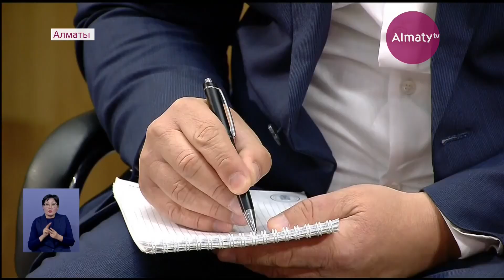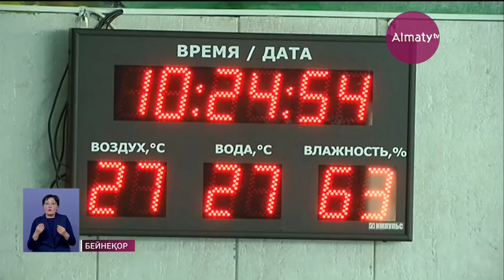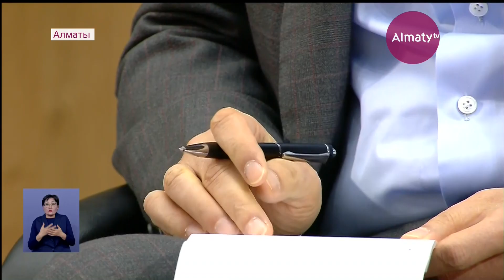Бақытжан Сағынтаев Алатау ауданы тұрғындарымен екінші мәрте кездесті (22.11.19)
Алматы әкімі Бақытжан Сағынтаев үш айдан кейін Алатау ауданының тұрғындарымен қайта кездесті. Жүздеген тұрғын қала басшысына толғандырған түйткілдерін жеткізу үшін Алатау дәстүрлі театрына жиналды. Бақытжан Сағынтаев жиынды "Алматы-2050" стратегиясын таныстырудан бастады, деп хабарлайды Almaty.tv тілшісі.

Әкім бұл бағдарламаның маңызды бағыттарының бірі азаматтардың әлеуметтік әл-ауқатын арттыру екенін тағы бір мәрте атап өтті. «Жаңа Алматы» концепциясы аясында орталықпен қатар шет аудандар да гүлденетіндігі айтылды. Осы мақсатқа жету үшін Алатау ауданында түрлі кәсіпорындар мен мәдени орталықтар ашылады. Жаңа нысандардың әрқайсысы инновациялық технологиялар мен ресурстарды пайдаланады. Сонымен қатар әкім экологиялық жағдайдың нашарлауына жол бермеу үшін аймақта өндірістік мекемелер